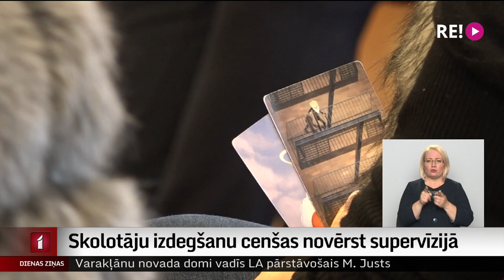Skolotāju izdegšanu cenšas novērst supervīzijā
Lai gan šodien daudzviet atzīmē Skolotāju dienu un mācību iestādēs virmo svētku gaisotne, lielai daļai pedagogu tā mijas ar ikdienas rūpēm. Skolotāju izdegšana īpaši pandēmijas laikā ir strauji pieaugusi, tāpēc, lai mazinātu sekas, pedagogiem pieejama valsts atbalsta programma “Supervīzija Latvijas pedagogiem”. Liepājā tai ir pieteikušies 600 jeb gandrīz visi strādājošie skolotāji. Viņi atzīst, ka galvenā problēma ir nesamērīgi lielā slodze un sajūta, ka netiek novērtēti.